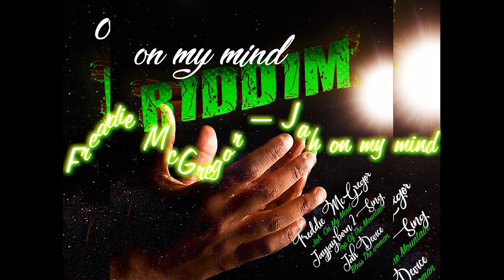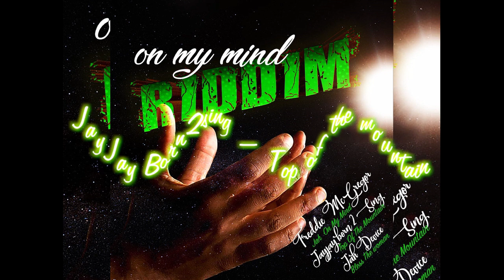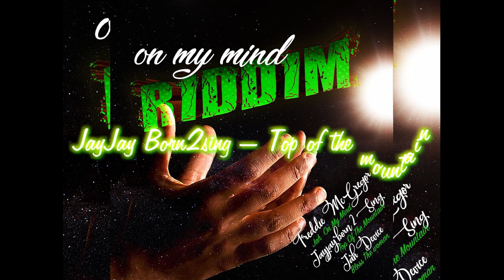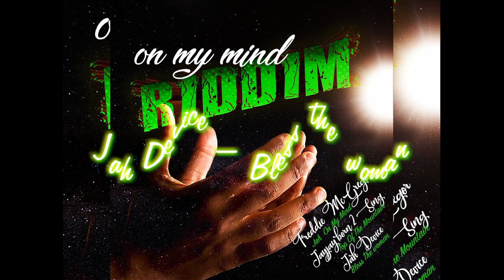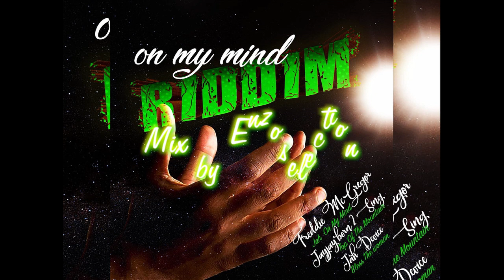On My Mind Riddim mix by Enzoselection 2019 Stingray Records